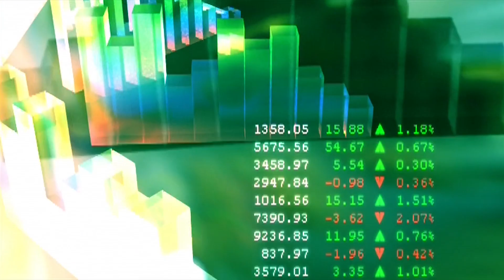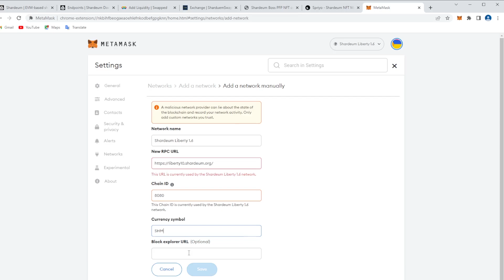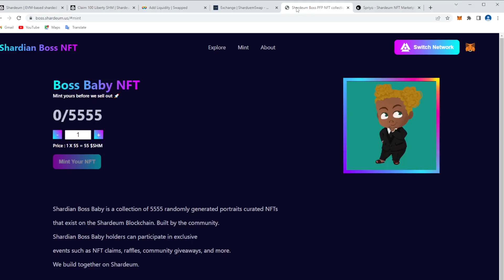Shardeum AIRDROP! Shardeum Kriptovaluta!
Shardeum AIRDROP! Shardeum Kriptovaluta! *Kriptovalute*

Mi nismo finansijski savetnici. Ovaj video je informativnog karaktera i ne treba ga shvatati kao finansijsko savetovanje. Kripto tržište je rizično i ulažete na sopstvenu odgovornost.

Ovaj kanal možete podržati crypto donacijama
BTC:  bc1quq5r3dwnx604jajv3gmjwgwmvalqv7zgaap78f
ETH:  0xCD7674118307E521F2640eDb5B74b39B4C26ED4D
LTC:  ltc1qff8he7uvaj3lalfpuqva8axl5fm27655d5qz03

Video by Carlos Mina
Video by Alexander Lutkov from Pixabay
Video by sunil kargwal from Pixabay
Video by Coverr-Free-Footage from Pixabay
Video by Heino from Pixabay
Video by FindingFootage from Pixabay
Video by Nguyen Hoang Khoi from Pixabay